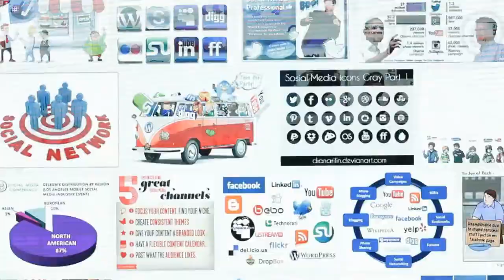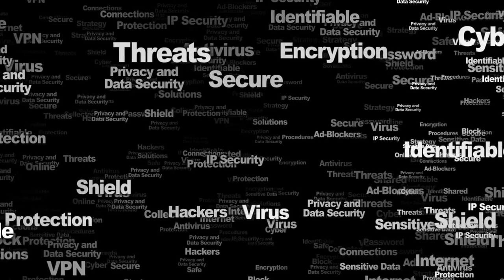How the world's largest ships sank in the sea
tad world+YouTube channel